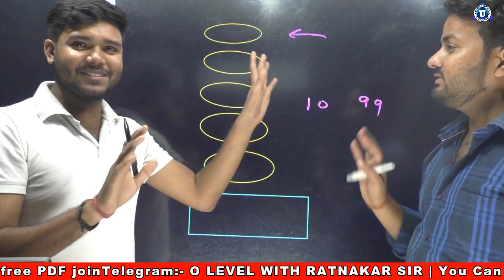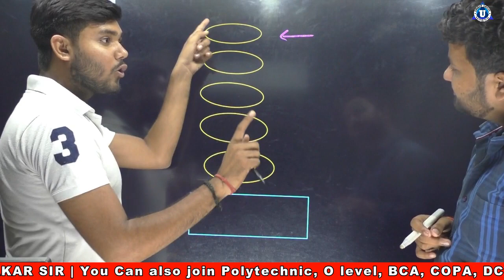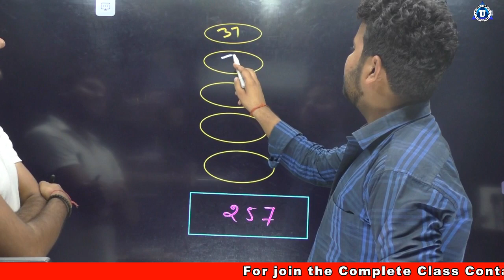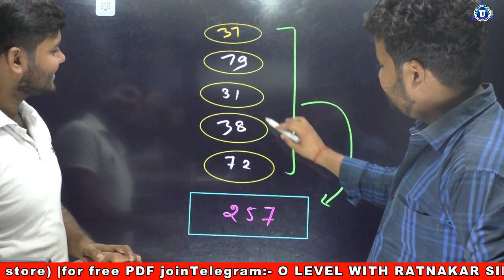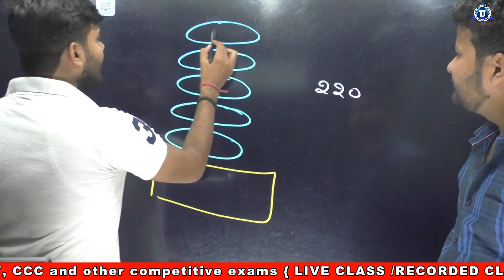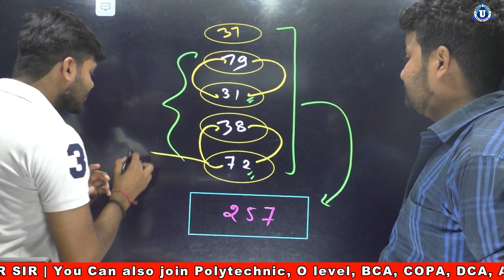Maths का जादू || Amazing Trick By